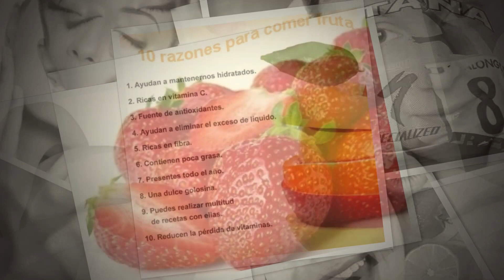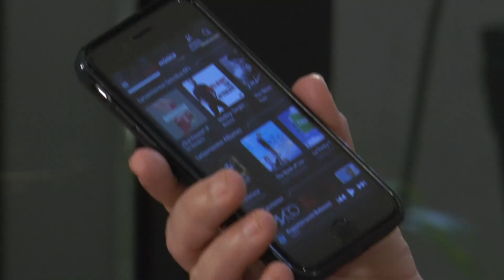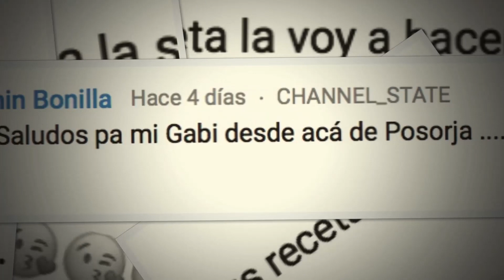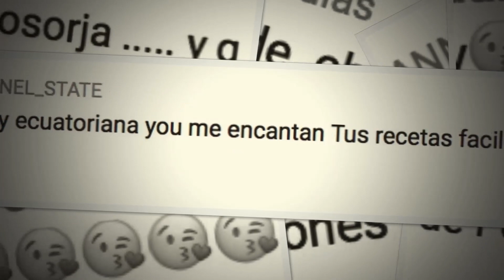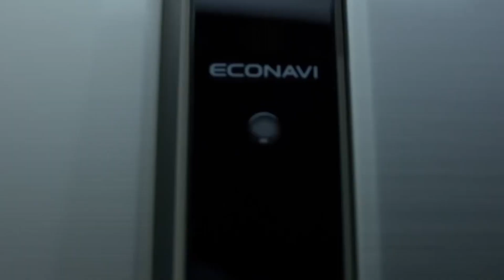Desayuno del Amor - Capítulo#25 LaSazónDeLaGaby LaGabyTv.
Si quieres salir en un programa solo debes grabar un video haciéndole una pregunta a Gabriela a través de instagram, etiquetándola y usando el LaSazonDeLaGaby.. ¡Lo que quieras saber sobre cocina y sus truquitos, ella los responderá en el programa!

INGREDIENTES

Recuerda, la cantidad de cada ingrediente, depende del número de personas a las que vas a brindar.